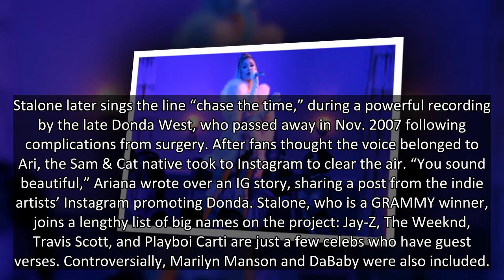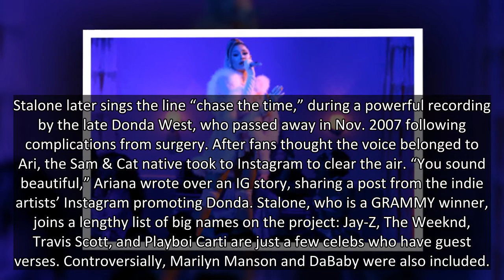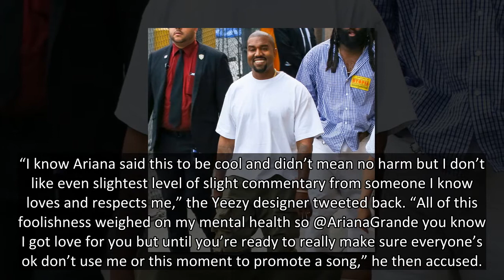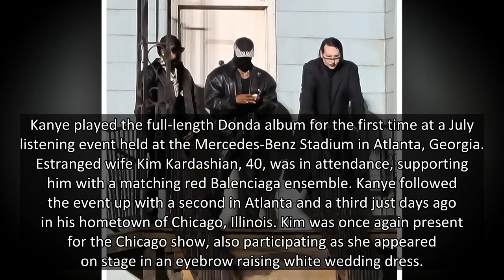Ariana Grande Clarifies She Was Not Featured On Kanye West’s ‘Donda’ Album After Going Viral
Fans thought Ariana Grande lent her vocals to ‘Donda’s title track alongside Kanye West — but it turns out the lyrics were sung by singer Stalone!
Ariana Grande, 28, was not featured on Kanye West‘s long-anticipated album Donda. Following three listening events and weeks of anticipated release, the project finally appeared on streaming services as of Saturday, Aug. 28. A voice very similar to Ariana’s appeared on the track “Donda” — particularly the female voice harmonizing on the lyric “Forever, forever, no” at the top of the song — but it turns out that the feature belongs to singer Stalone.
Stalone later sings the line “chase the time,” during a powerful recording by the late Donda West, who passed away in Nov. 2007 following complications from surgery. After fans thought the voice belonged to Ari, the Sam & Cat native took to Instagram to clear the air. “You sound beautiful,” Ariana wrote over an IG story, sharing a post from the indie artists’ Instagram promoting Donda. Stalon